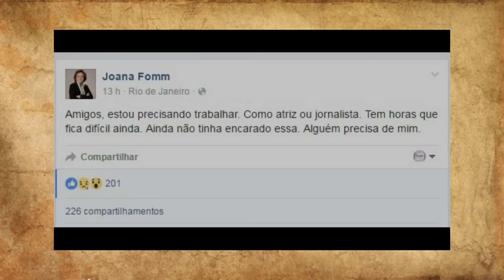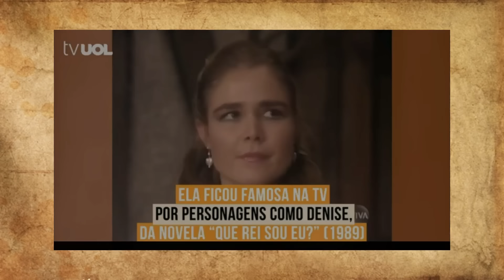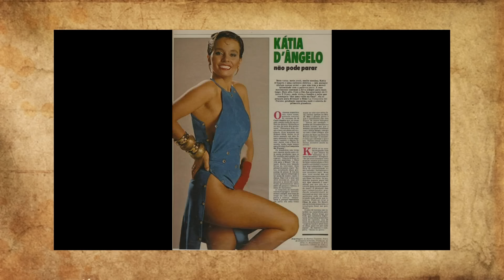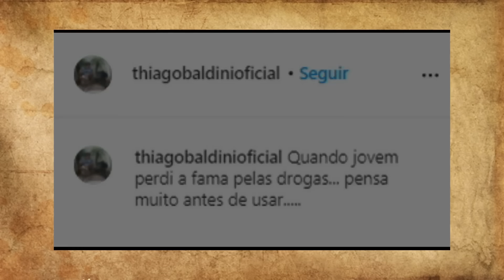Famosos que perderam tudo na vida #1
Famosos que perderam tudo na vida. Eles eram presença constante nas novelas brasileiras da Globo ou de outras emissoras. Tinham fama e excelentes condições de trabalho. Mas infelizmente tropeçaram nas suas trajetórias e pagaram um preço muito caro por isso. Esse vídeo mostra alguns dos atores e atrizes de novelas que perderam tudo, ou praticamente tudo, nas suas vidas. E é sempre bom lembrar que o que aconteceu com eles, serve de lição para todos nós.